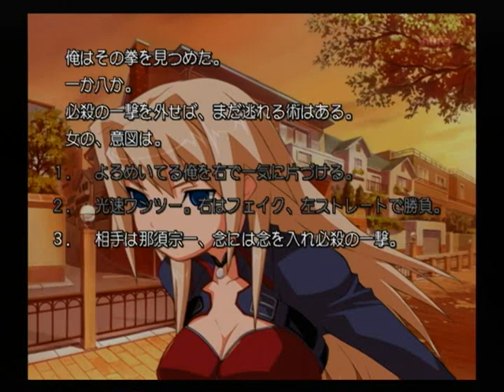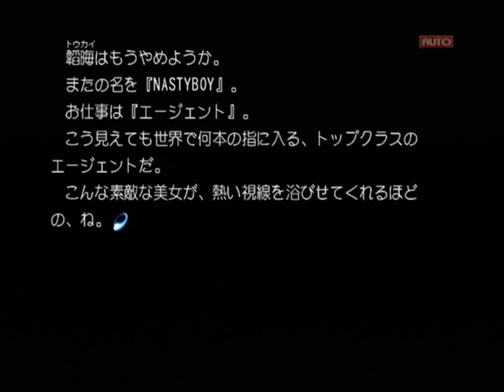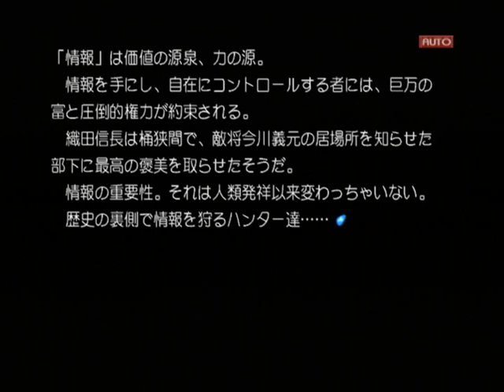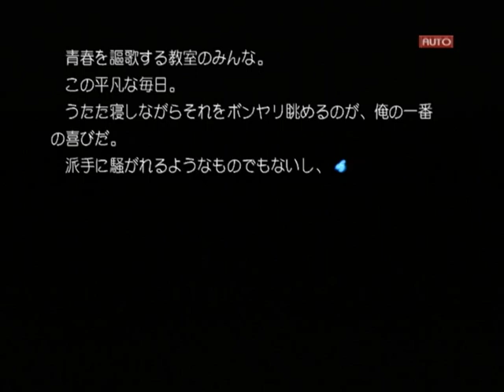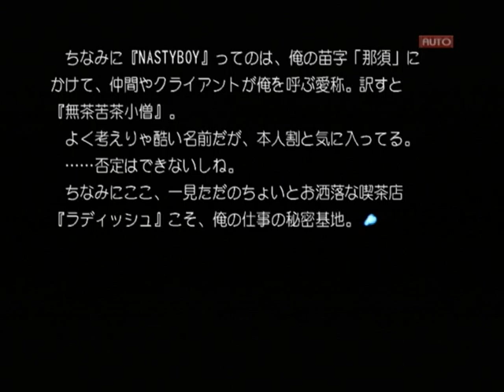【PS2】Routes PE 初見プレイ Part２ ～……Nice Fight 【スタートオンゲームズ】【スタゲー】【JAPAGE】